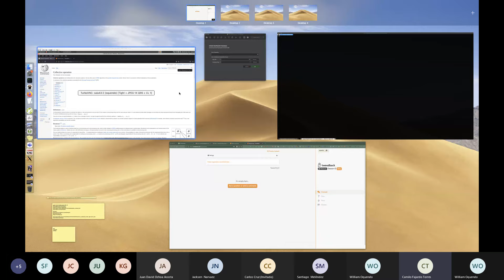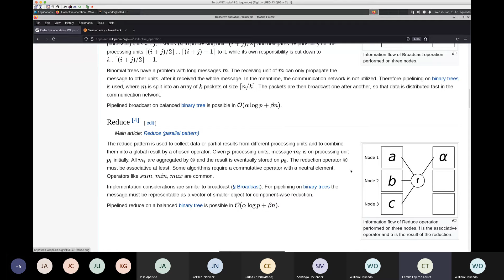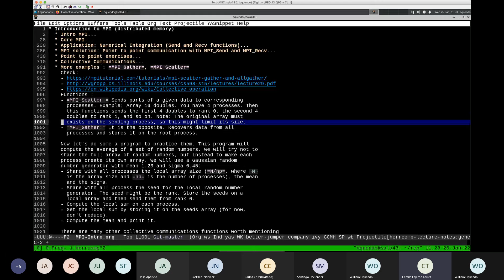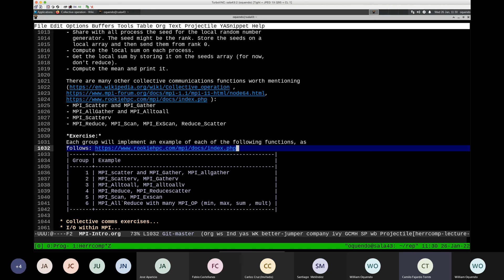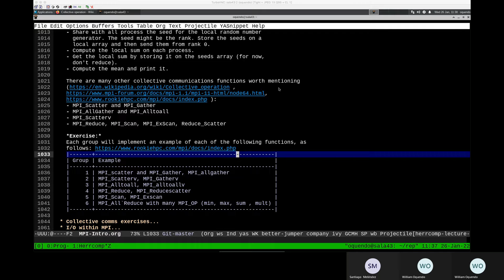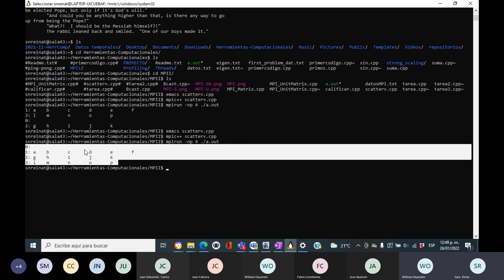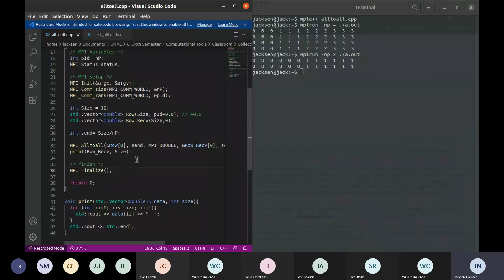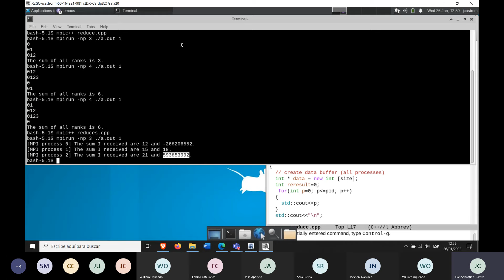HerrComp 14 A MPI collective exercises in class : Gather, Scatter, AllGather, GatherV, ...